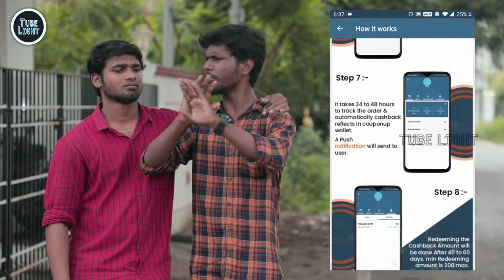90's Kids Vs 2K Kids Diwali Celebration | Diwali Sothanaigal | Bigil Diwali | Happy Diwali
Happy Diwali to everyone. Here is our Tubelight gang split into 2K and 90's Kids to celebrate this Diwali. Watch the video to know whose Diwali crackers will have the best effect for this Deepavali celebration.  Happy Diwali to all our fellow YT teams, Blacksheep, Finally, Parithabangal, Nakkalites, Sothanaigal and etc.

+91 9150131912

This Tubelight will actually brighten your mind and widen your smile. Team Tubelight aims to add to the crown of Tamil original comedy contents. Do support us and share your feedback